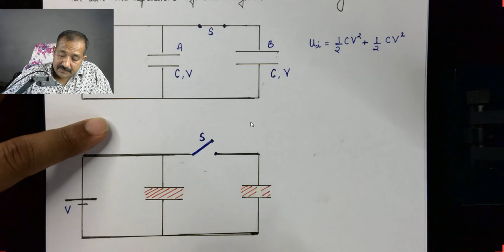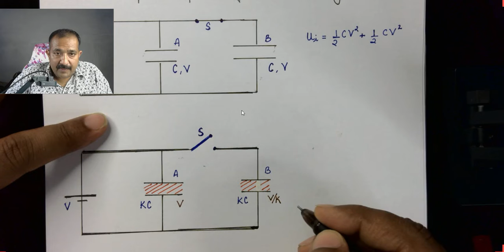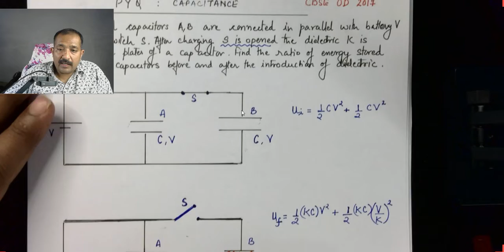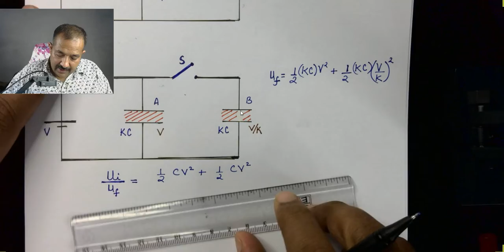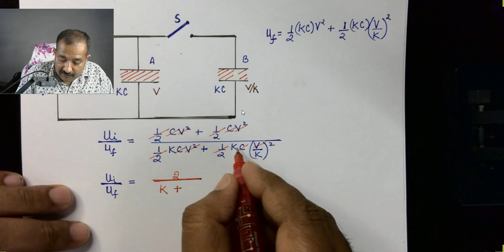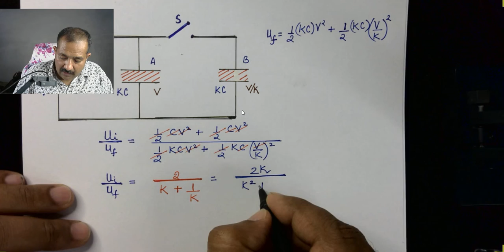PYQ CAPACITANCE 2017